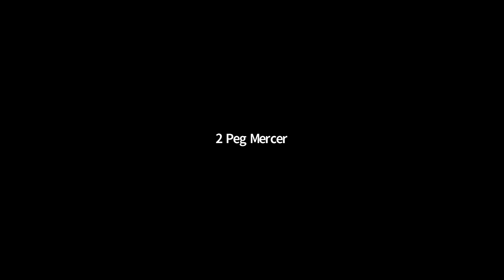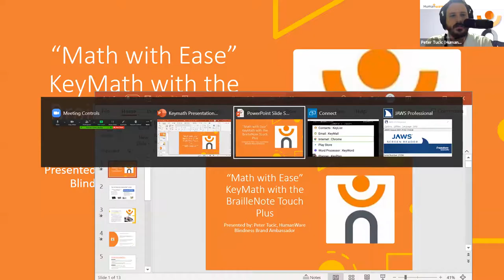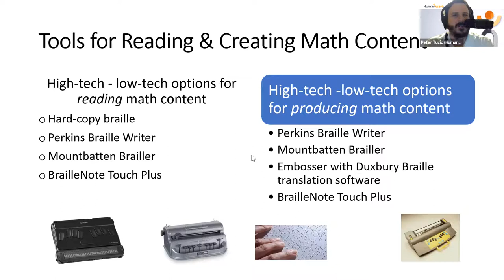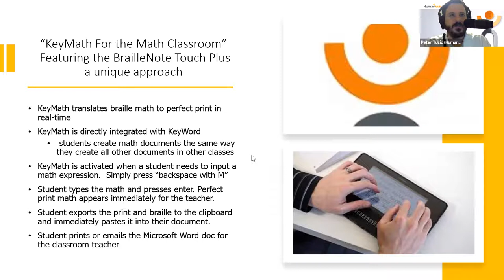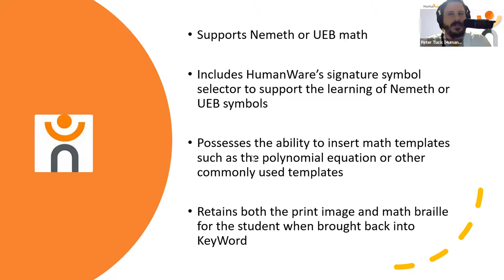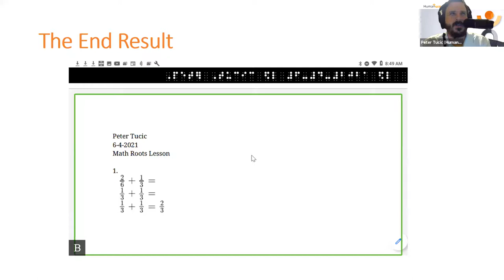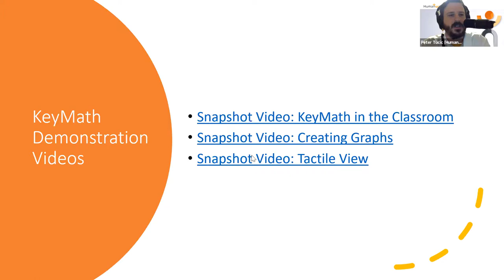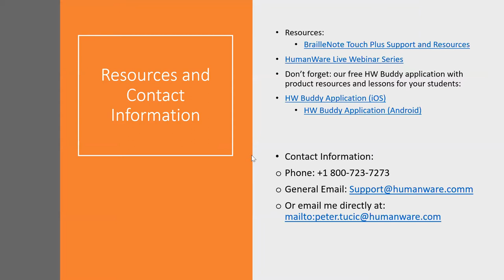BLC 2021 Symposium (8/10) - Printed math output on the BrailleNote Touch Plus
On June 4, 2021, Braille Literacy Canada held its first ever virtual Braille Symposium, including four presentations and question-and-answer sessions by renowned speakers in the braille world.

In this presentation, we join Peter Tucic, Brand Ambassador of Blindness Products for HumanWare, for a discussion of working with math content on the BrailleNote Touch Plus. Peter will run participants through the workflow a student can easily implement to turn in assignments at the same time as sighted peers. Peter will also discuss how one can send documents containing math content to a student for viewing on the BrailleNote Touch Plus and how a student can in-turn send completed work to teachers via electronic means. This is especially relevant during these times of extended remote learning and will continue to be relevant as we move forward within the connected classroom.